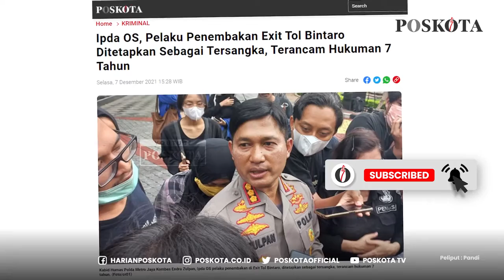IPDA OS, PELAKU PENEMBAKAN DI EXIT TOL BINTARO JADI TERSANGKA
JAKARTA, POSKOTA.CO.ID - Ipda OS, pelaku penembakan di Exit Tol Bintaro, Pesanggerahan, Jakarta Selatan ditetapkan sebagai tersangka. Ipda OS diancam hukuman tujuh tahun penjara.

Kabid Humas Polda Metro Jaya Kombes Endra Zulpan mengatakan, penetapan tersangka ini dilakukan setelah pihak kepolisian melakukan gelar perkara berdasarkan alat bukti dan pemeriksaan saksi-saksi.

"Berdasarkan pemeriksaan dari penyidik Krimum dan Propam dan juga gelar perkara yang baru saja tuntas, maka penyidik menetapkan atau menaikan status Ipda OS sebagai tersangka," ujarnya di Mapolda Metro Jaya, Selasa (7/12/2021).